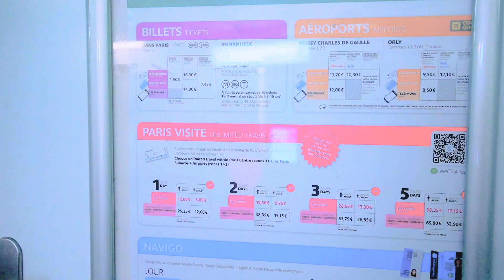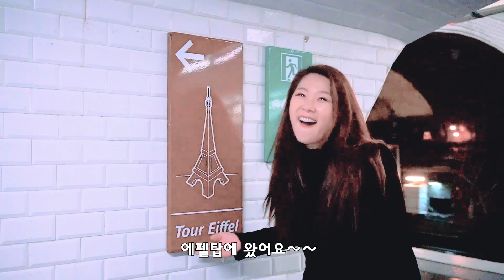[프랑스에서] 드디어 '아리랑' 연주... 파리에서 가야금 버스킹 (반응 너무 좋아요)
파리에서 아리랑 연주... 잊을 수 없을 것 같아요. 다행히 관광객, 현지인들 반응이 참 좋네요. 신기한듯 사진도 많이 찍고요